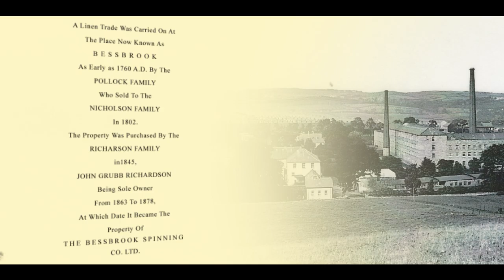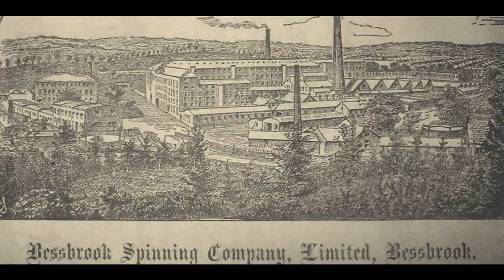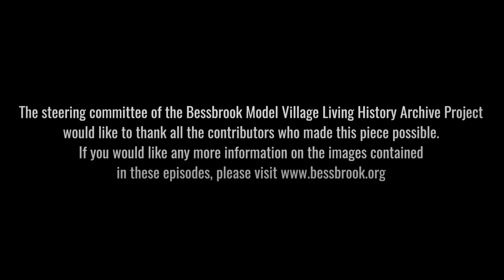Episode 01/The Mill - The Bessbrook Model Village Living History Archive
Meet Robert, an 11year old living in Bessbrook in 1860 - when the village had just completed its initial construction. As any young lad in the 19th century, Robert was to been seen and not heard and so developed an imaginary friend to pass his days with in the woods. When his older brother is fired from the mill, Robert must take his place and face the harsh reality of adult life.

for more information on the Bessbrook Living History Digital Archive Project, as funded by the Heritage Lottery Fund NI and managed by Newry, Mourne and Down District Council